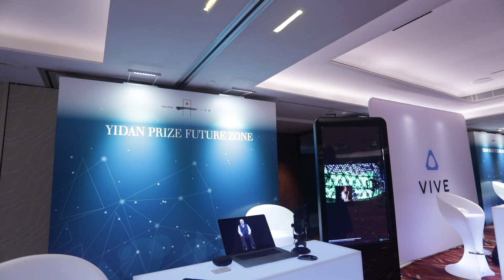Yidan Prize Summit 2018 | Interviews: Dr Stephen D SMITH